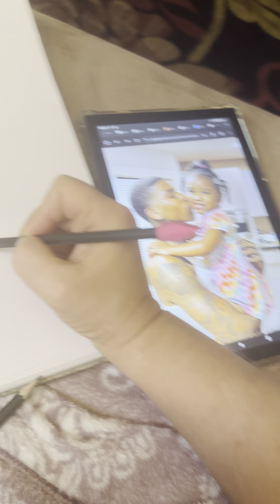My drawing of @NLECHOPPA & his daughter 👉♥️